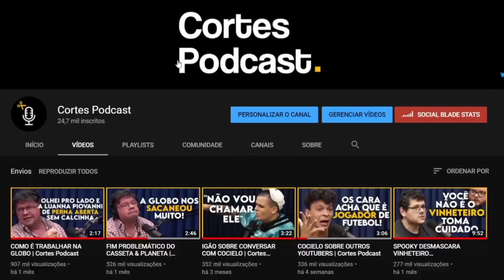O QUE É A FELICIDADE? (NEUROCIENTISTA) | Lutz Podcast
Assista ao episódio completo:
NICOLAS NEURO (NEUROCIENTISTA) - Lutz Podcast #27